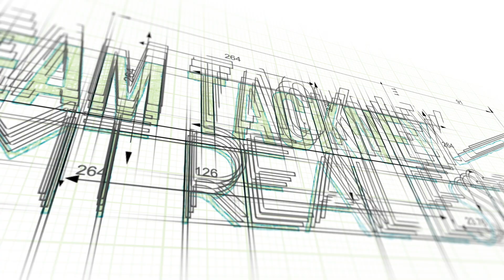September 2023 Garden Grove Housing Market Update| Team Tackney| GMT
We've got your September 2023 update right here for the city of Garden Grove, CA! Join us as we take a fun and informative look into the hottest housing trends and prices in Garden Grove. Be sure to not miss out on this update!

Team Tackney - GMT Real Estate